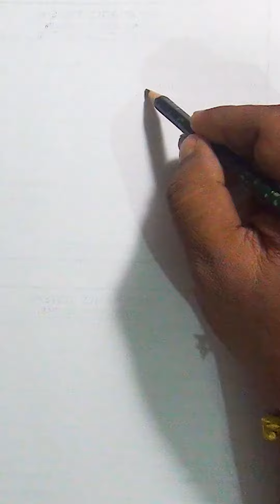How to Draw Donald Duck | Disney||Donald Duck easy drawing tutorial||beginner drawing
Hi,
Welcome to Artistic vibes.
In this video we will learn how to draw Donald Duck Easy for Beginner.
drawing
easy drawing
step by step
pencil shade drawing
kaise shading kare
pen drawing tutorial
drawing of pencil shade
easy drawing for beginners
shading techniques for beginners